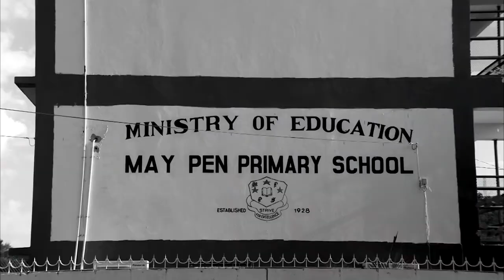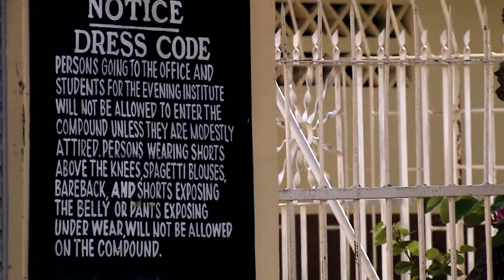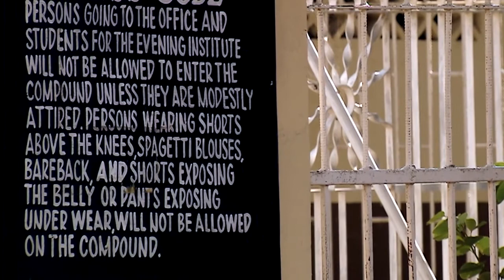Toots Hibbert ::: Documentary & Interview ::: (Toots and the Maytals)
Toots Hibbert, Toots and the Maytals